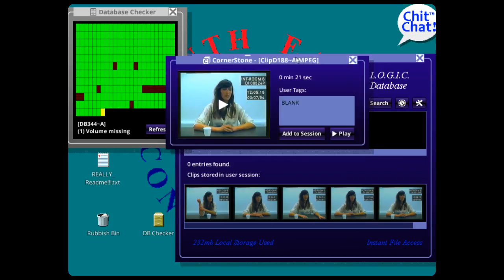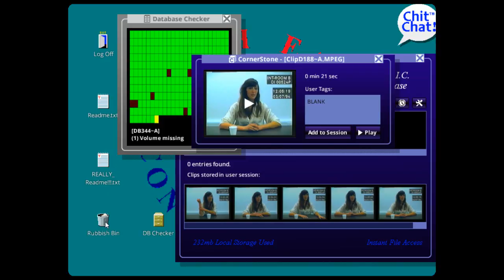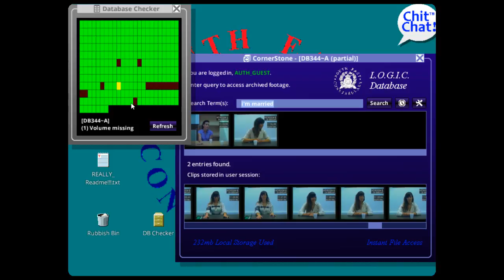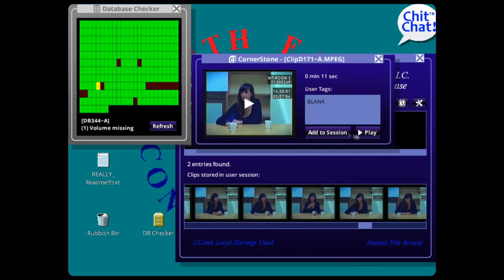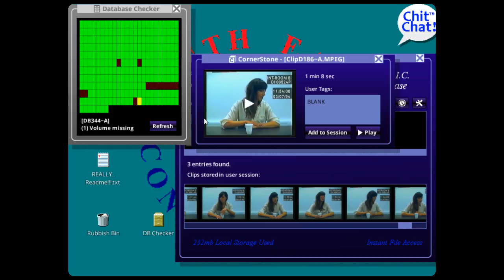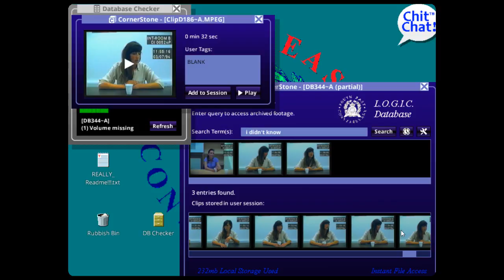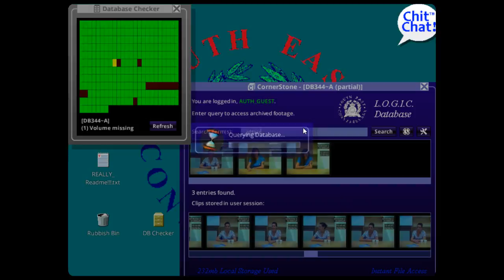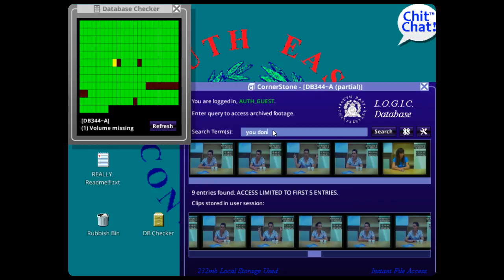Her Story - Episode 25 - DATABASE CHECKER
Finally figured out what the Database Checker is used for.

* Black Melt (A Sci-Smut-Horror-Fi Tale)

Games Completed:
[12/3/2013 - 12/22/2013] - Game Dev Tycoon (30 episodes)
[12/30/2013 - 3/9/2014] - Back to the Future: The Game (53 episodes)
[11/24/2013 - 3/22/2014] - Critical Point (68 episodes)
[2/11/2014 - 4/5/2014] - Civilization V: Brave New World (26 episodes)
[3/10/2014 - 5/6/2014] - The Walking Dead {Season 1} (43 episodes)
[5/12/2014 - 5/16/2014] - The Walking Dead: 400 Days (5 episodes)
[6/7/2014 - 6/10/2014] - Among the Sleep (4 episodes)
[12/30/2013 - 7/9/2014] - Amnesia: The Dark Descent (27 episodes)
[7/10/2014 - 7/12/2014] - Amnesia: Justine (3 episodes)
[5/17/2014 - 9/3/2014] - The Walking Dead {Season 2} (31 episodes)
[7/13/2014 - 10/16/2014] - Amnesia: A Machine for Pigs (17 episodes)
[7/4/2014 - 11/3/2014] - Organ Trail: Director's Cut (8 episodes)
[10/16/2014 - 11/10/2014] - Phantasmagoria (26 episodes)
[6/16/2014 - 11/13/2014] – Tropico 5 (87 episodes)
[11/14/2014 – 11/18/2014] – Tropico 5: The Big Cheese (5 episodes)
[11/19/2014 – 12/1/2014] – Tropico 5: Mad World (13 episodes)
[12/2/2014 – 12/18/2014] – Tropico 5: Generalissimo (6 episodes)
[1/26/2015 – 1/28/2015] – Tropico 5: Joint Venture (3 episodes)
[11/18/2014 – 3/3/2015] – The 39 Steps (19 episodes)
[3/16/2015 – 4/5/2015] – 1954 Alcatraz (20 episodes)
[2/25/2015 – 4/27/2015] – 1849 (55 episodes)
[4/28/2015 – 5/17/2015] – 1849: Nevada Silver (20 episodes)
[5/10/2015 – 5/21/2015] – The 7th Guest (12 episodes)
[5/1/2015 – 6/14/2015] – Hector: Badge of Carnage (38 episodes)